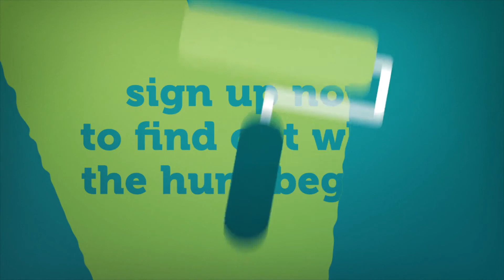Carluke Treasure Hunt: coming soon...